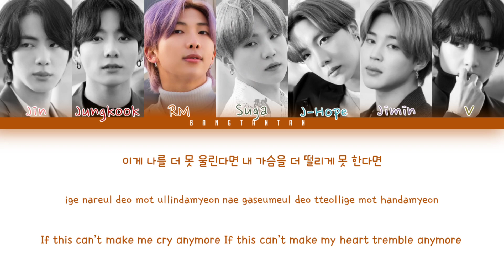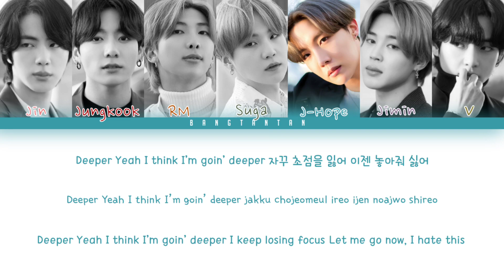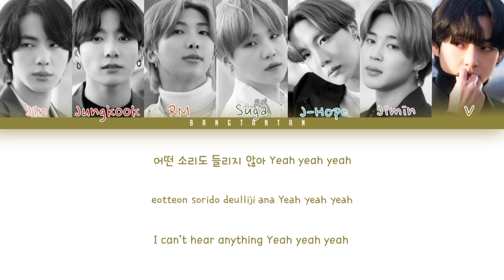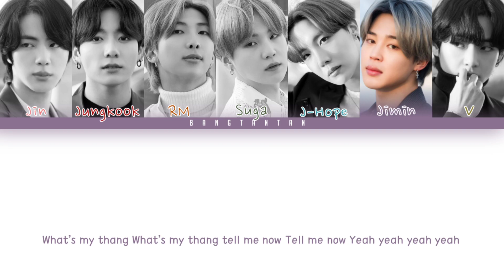BTS (방탄소년단) - Black Swan [Color Coded Han_Rom_Eng_가사]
All Administered By BigHit Entertainment

Song: Black Swan
Album: MAP OF THE SOUL: 7
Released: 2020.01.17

BLACK SWAN
BANGTAN
방탄소년단
방탄소년단 Black Swan
MAP OF THE SOUL 7
BLACK SWAN COLOR CODED LYRICS
BTS LYRICS